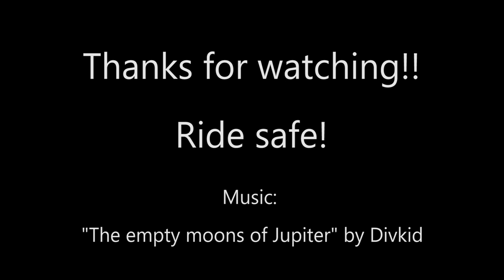Motovlog 24: Buko Juice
Good day peeps! Isa na namang safe journey sa aking daily motovlogging this time nagpalamig lang ako sa buko juice stand sa may bandang Victoria Laguna